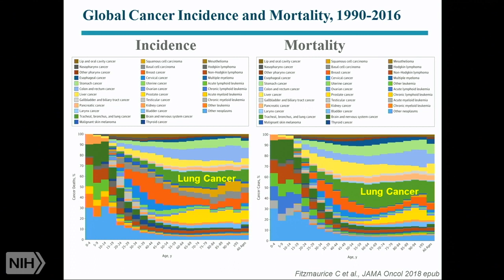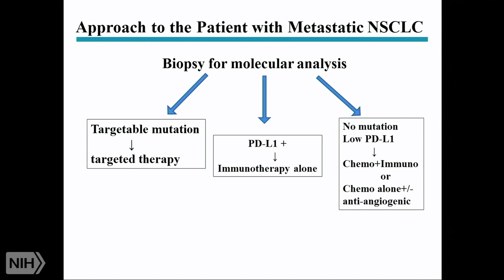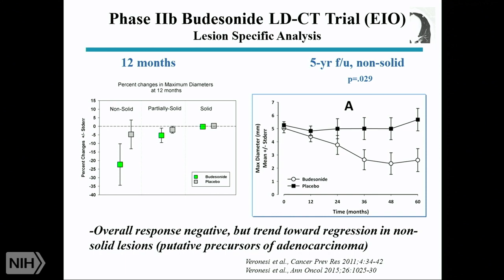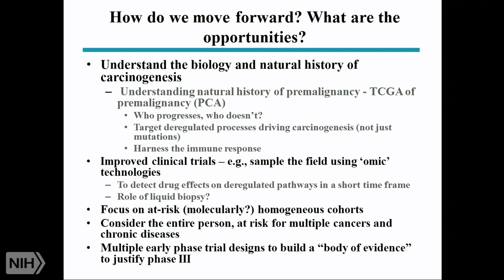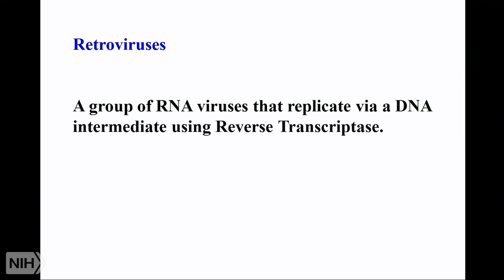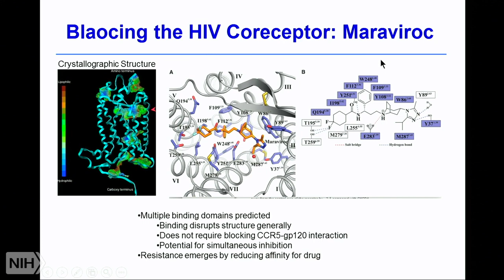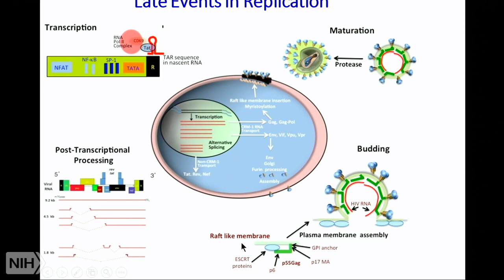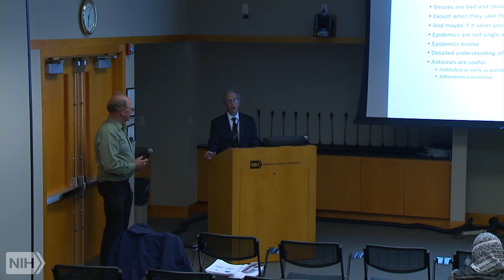TRACO 2019 - Non-small cell lung cancer and HIV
Air date: Tuesday, November 12, 2019, 4:00:00 PM

Category: TRACO

Runtime: 02:03:20

Description: Non-small cell lung cancer and HIV

oncology

Author: Eva Szabo, MD, NCI, NIH and Frank Maldarelli, M.D., Ph.D., NCI, NIH